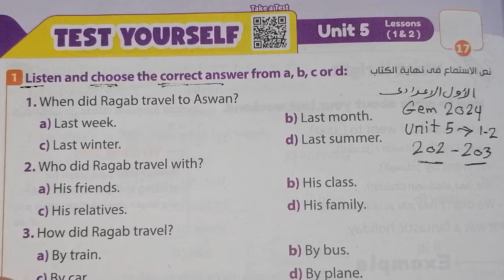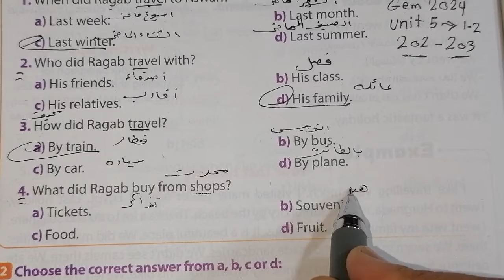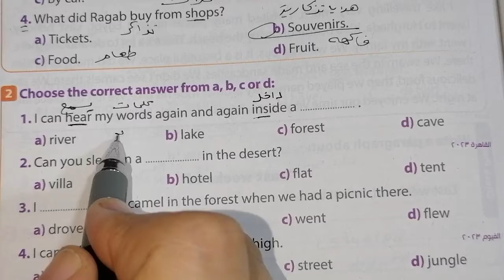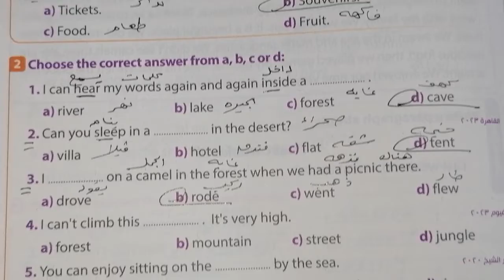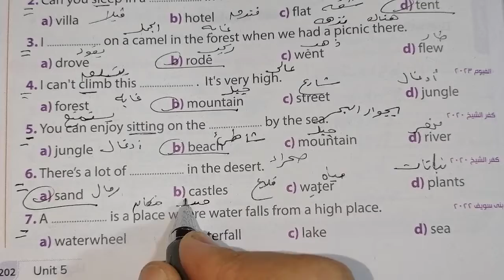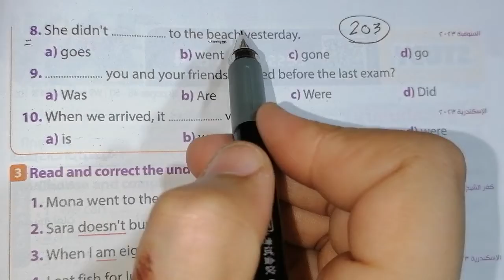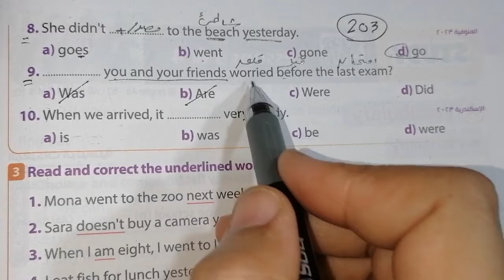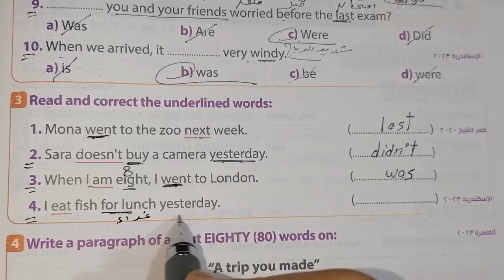حل صفحة 202 ،203من كتاب Gem 2024 انجليزي الصف الاول الإعدادي الوحده الخامسه الدرسين 1&2♥️♥️